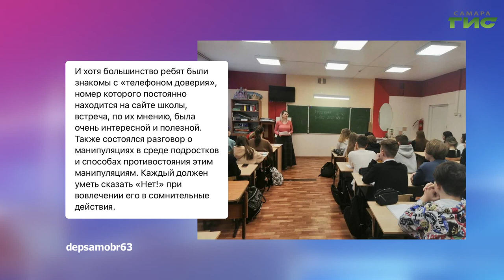О чем пишут в самарских Telegram-каналах